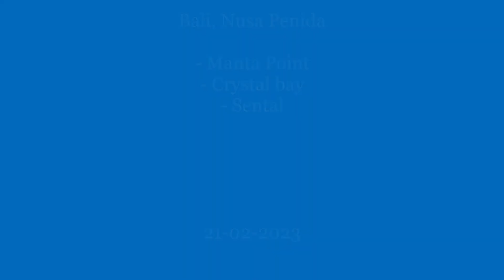Bali, Nusa Penida